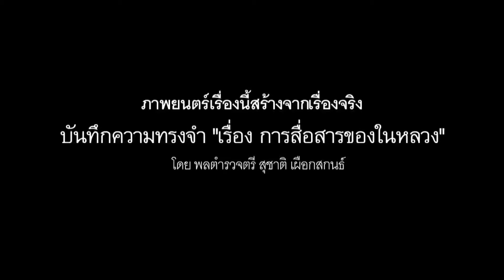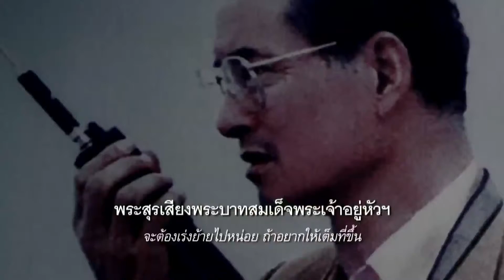Scoop ตอนที่ 9